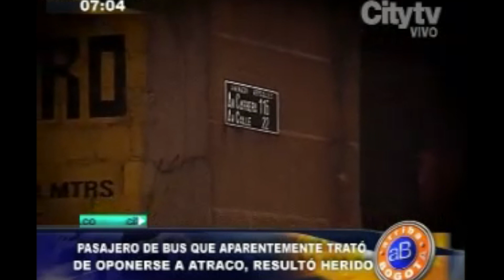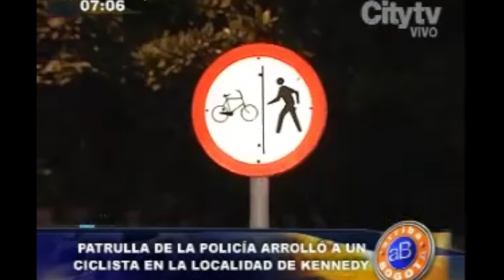El Noctámbulo: Local comercial de Suba ha sido atracado cuatro veces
Emisión: 14 de enero de 2015.

Las noticias de la Bogotá noctámbula.